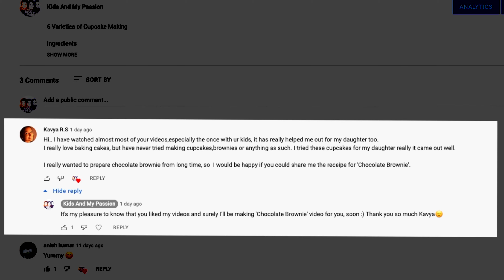Chocolate Brownie Making | Homemade Brownie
Hello friends,
In today's video, I made special Recipe and that's my yummy and everyone's delicious chocolate brownie.

Hope you all enjoy and try this video!

How to make Chocolate Brownie:
Maida -1Cup(200ml)
Eggs-2
Melted butter-1Cup
Dark chocolate -100 gms
Dark chaco powder-1tsp
Sugar-1Cup
Vanilla Essence-2tsp
Baking powder-1tsp(optional for spongy texture )
Chopped Cashews -1/2Cup